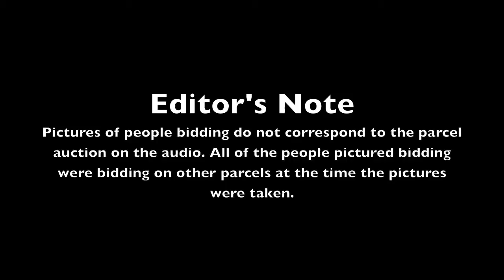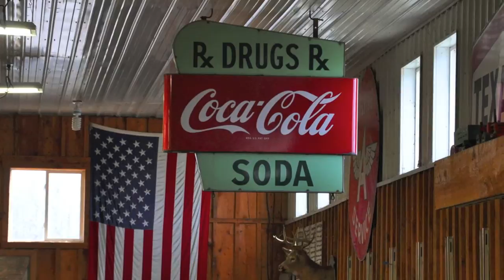Genesee County Tax Lien Auction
Genesee County Tax Lien Auction on foreclosed properties, March 27, 2010 at Bontrager auction house. Note: People shown in pictures bidding were not the people bidding on the property used for the audio.